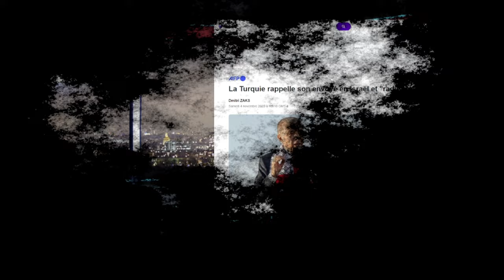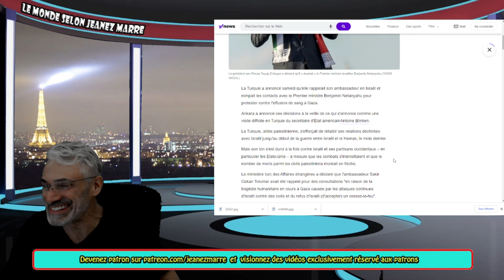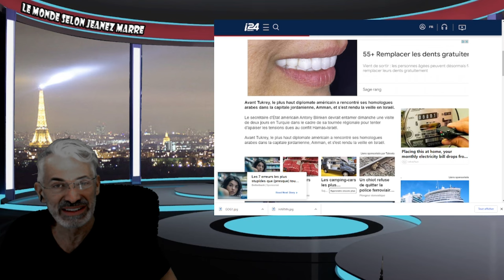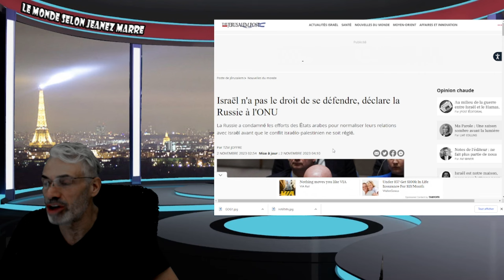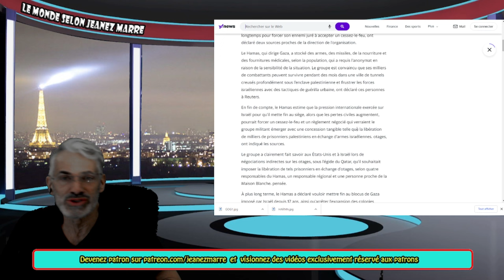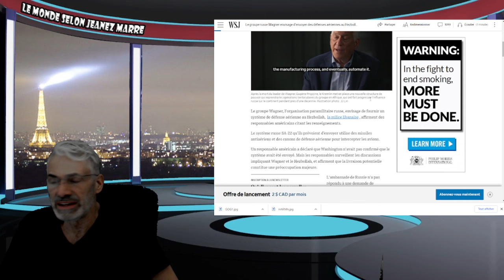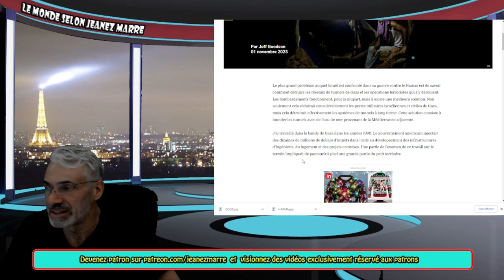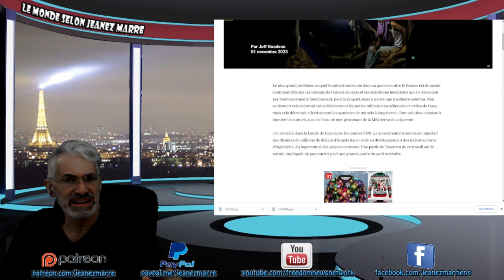ISRAEL;HAMAS; LA TURQUIE RAPPEL SON EMBASSADEUR D'ISRAEL ET COUPE LES PONTS AVEC ISRAEL!